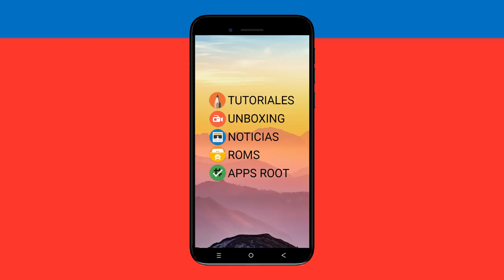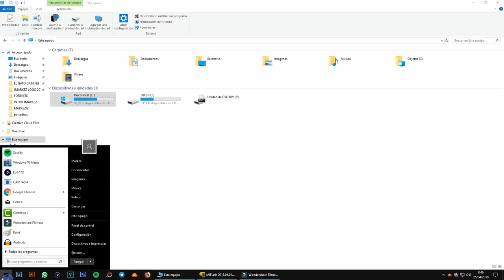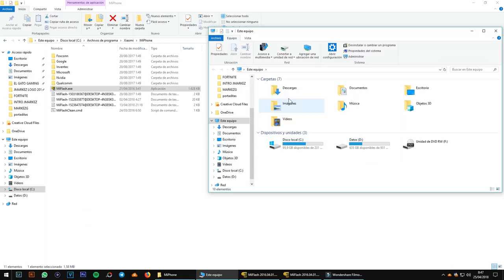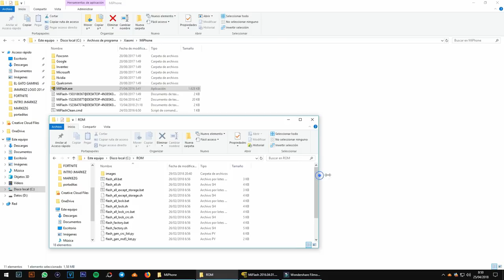¿ERROR AL ACTUALIZAR TU XIAOMI MI A1? ¡SOLUCIÓN!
📑 DESCRIPCIÓN 📑

Hoy os traigo como solucionar el problema de que el Xiaomi Mi A1 no se actualiza y salta el ERROR cuando queremos descargarla e instalarla.

📥 DESCARGAR 📥

💲 DONACIONES 💲